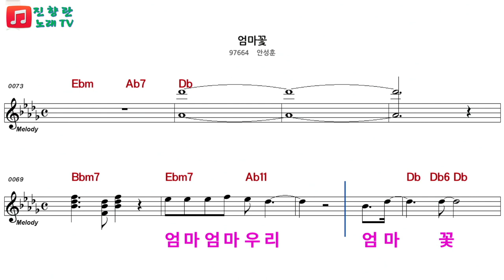가장아름다운꽃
안성훈가수의 엄마꽃 너무좋아 커버해 보았답니다